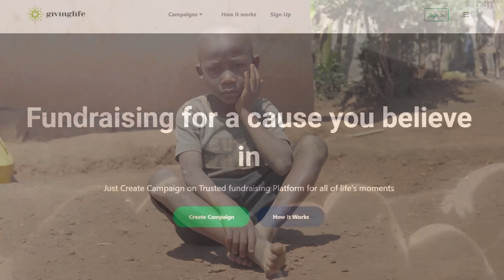Le Parcours D'un Jeune Héros : Le Combat D'un Garçon De 8 Ans Pour S'occuper De Sa Mère Atteinte...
Soutenez Obed et sa mère dans leur lutte contre le cancer. Votre aide peut faire une grande différence. Pour faire un don, il vous suffit de cliquer

Merci pour votre gentillesse.

AFRIMAX est la communauté des histoires vraies, nous nous consacrons à partager des histoires africaines avec vous sur YouTube gratuitement.
Profitez des histoires sur notre mode de vie africain, notre culture, notre histoire et bien d'autres encore.

► Devenez membre de notre belle communauté pour découvrir les coulisses, les questions-réponses et les documentaires exclusifs